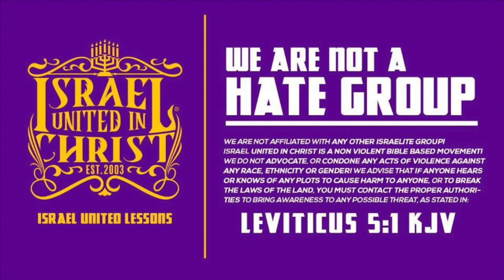The Israelites: What Is It That You Are Trying To Hide?